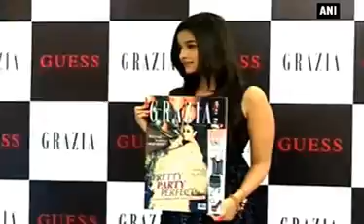This video of Alia Bhatt will inspire you to hit the gym ASAP!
New Delhi, May 09 (ANI): It seems like Alia Bhatt is in love with the 'shape' of herself. The 24-year-old actress took to Instagram and shared a boomerang video of her sweating it out at the gym. She captioned the video, "Pull & Push yasminsbodyimage." In the video, she can been doing some pulling and pushing while she is dressed in a perfect gym attire. The ' Dear Zindagi' star had a great start to her year as her recent flick ' Badrinath Ki Dulhania' proved to be a huge success at the Box Office. On the professional front, Alia Bhatt will be next seen in Ayan Mukerji's ' Dragon,' alongside Ranbir Kapoor.